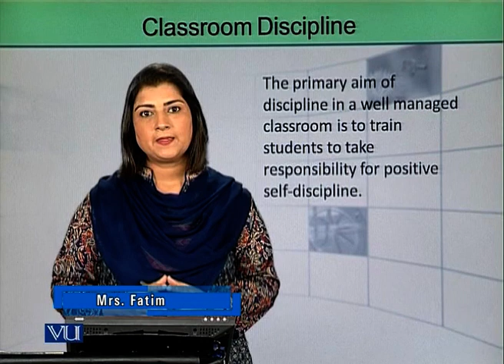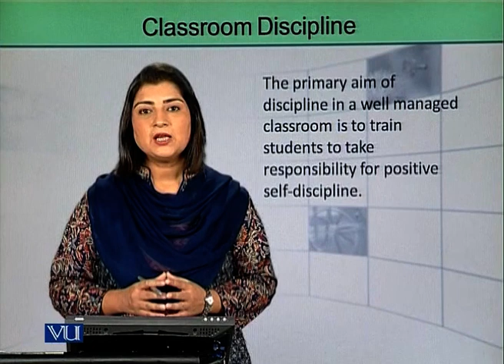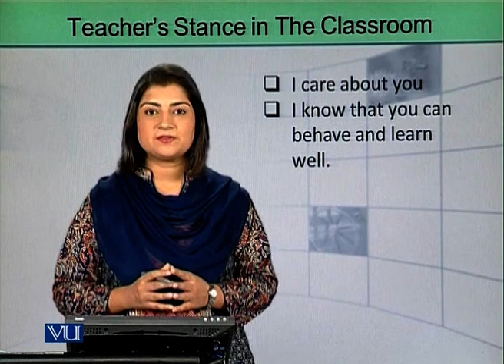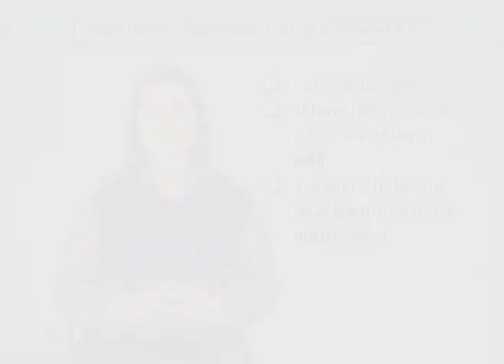Classroom Discipline | Introduction to e-Learning & Teaching for Faculty | VU001F_Topic023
Topic023: Classroom Discipline,
By Ms. Fatima Dar